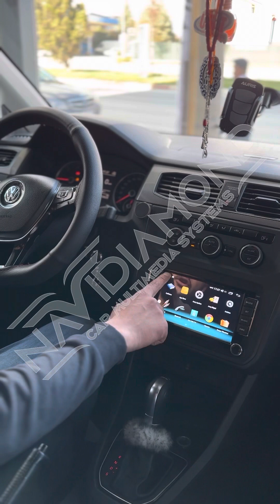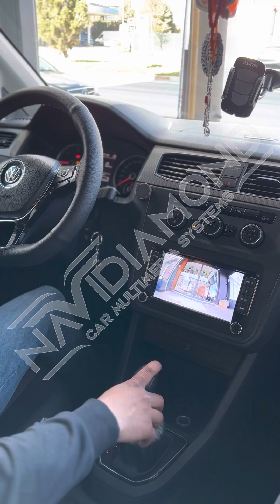NAVIDIAMOND VOLKSWAGEN CADDY 7 INCH CARPLAY MULTİMEDİA TANITIM